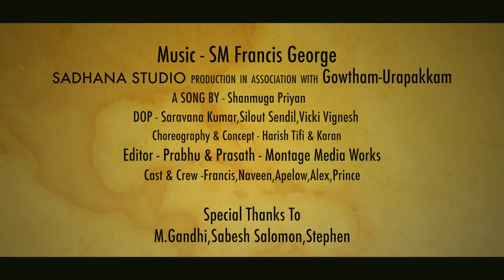Gana Prabha | Nanban Song | 2017 | GANA MUSIC VIDEO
Direction - R. Shanmuga Priyan
Lyric & Singing - Gana Praba
Cinematography - Saravana Kumar,Solitu Sendil,Vicki Vignesh
Choreo - Harish Tifi & Karan

a Sadhana Studios Production